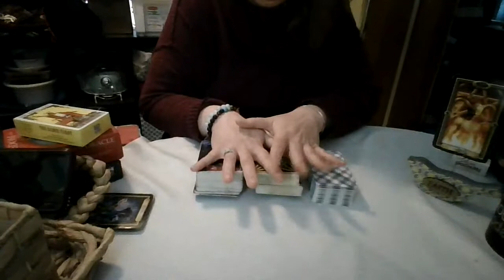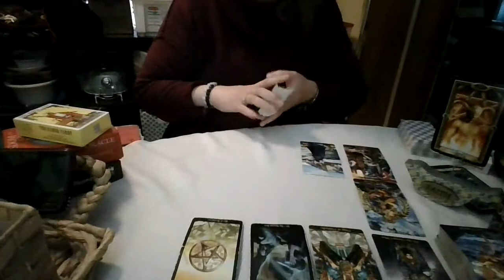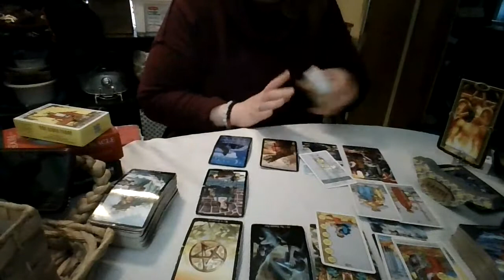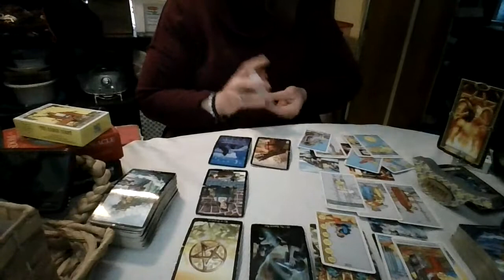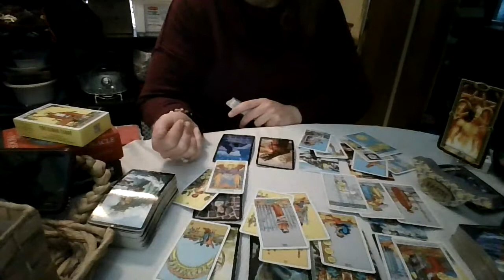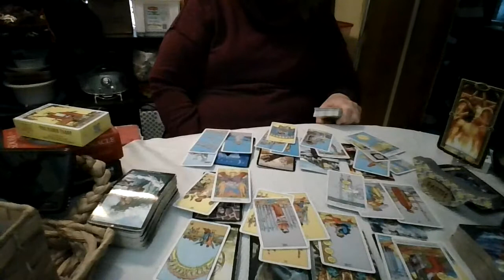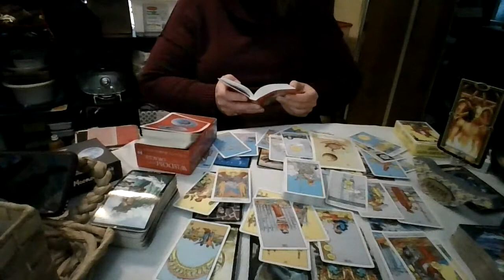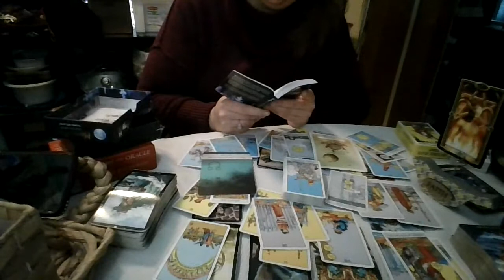Capricorn: A NON-CONFRONTATIONAL CONVERSATION IS NEEDED